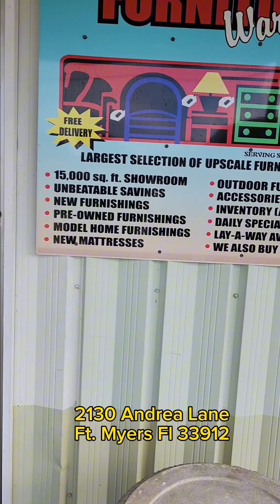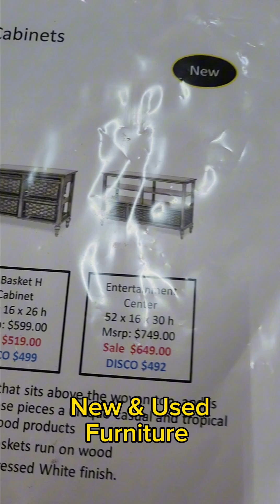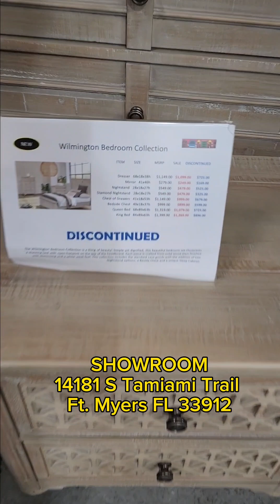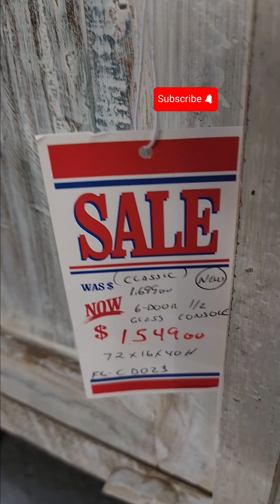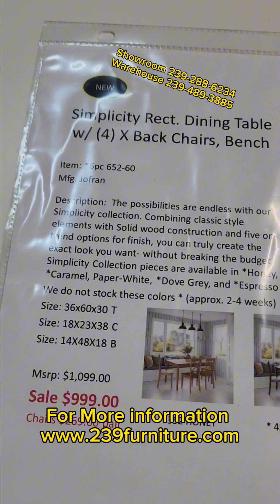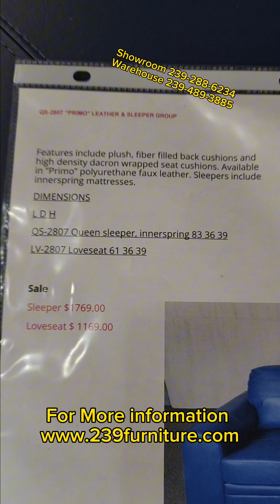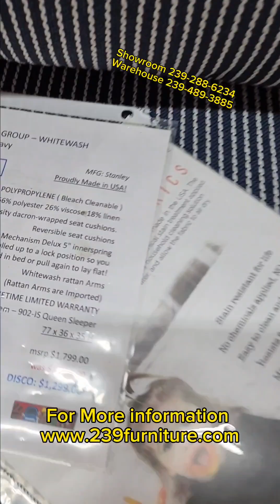Ft. Myers FL Furniture Warehouse Walkthrough. 9/30/23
Top quality new & used furniture